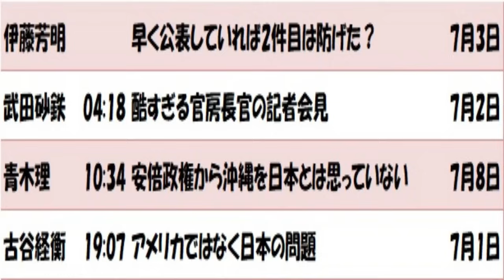青木理さんも武田砂鉄さん古谷経衡さんも憤慨するとある事件!!